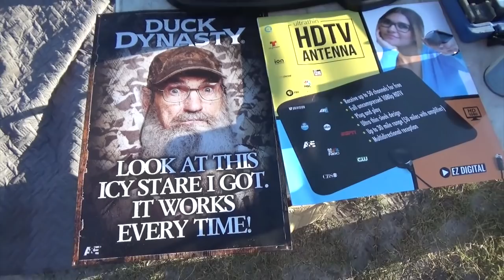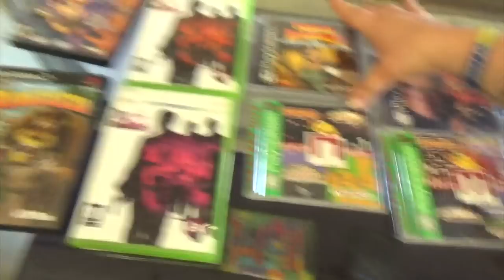The Misadventures Of The Video Game Wizzard Episode 252: FLEAMARKET DEALS AND NEXT STOP TOO MANY GAM